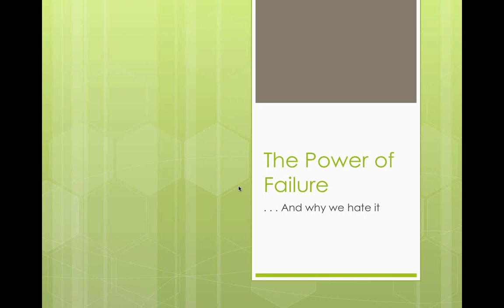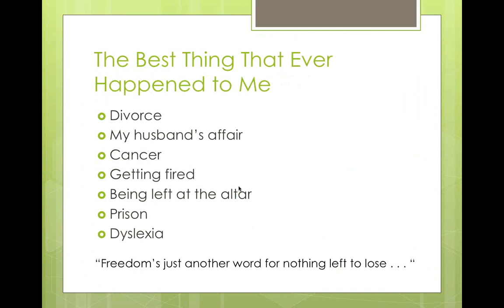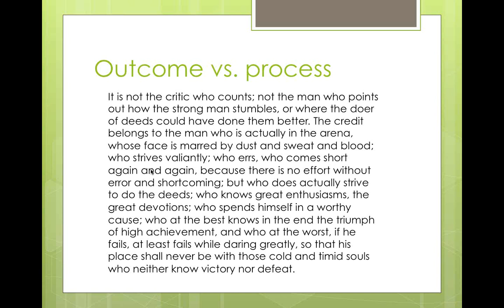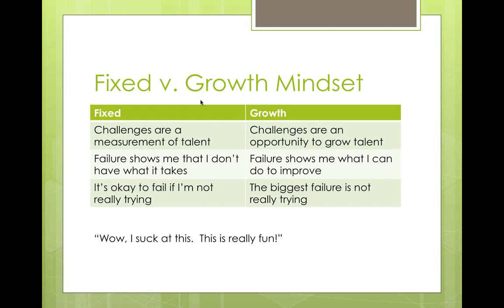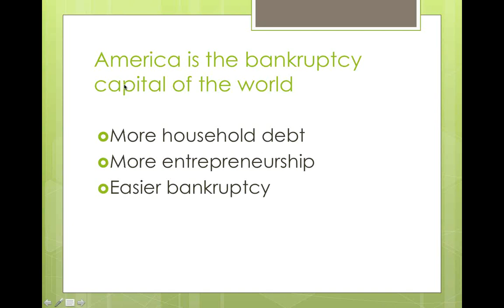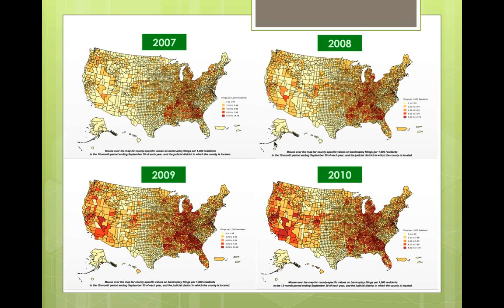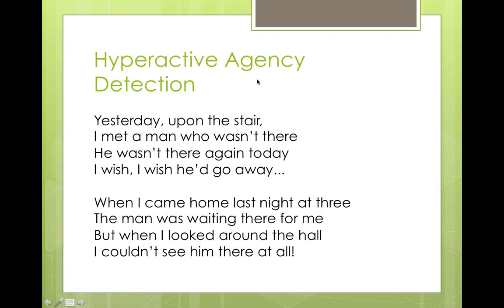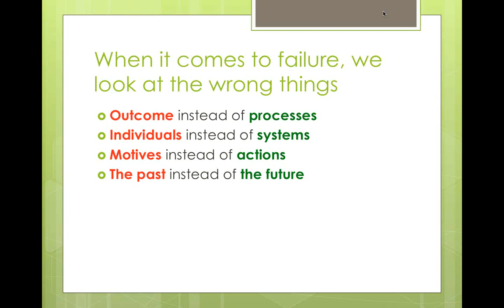Kauffman FastTrac Entrepreneurial Author Series - Megan McArdle - May 21, 2014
Bloomberg columnist and blogger Megan McArdle makes the case that success-in business and in life-is largely contingent on how quickly and nimbly we learn from our mistakes.

One of the most popular business and economics bloggers for more than a decade, McArdle challenges us to think differently about how we live and work. An outspoken Libertarian who isn't afraid to take positions that go against the grain, she argues that America is unique in its willingness to let people and companies fail, but also in its determination to help them pick up after the fall. Failure is how we learn. The problem is, we're forgetting that vital truth in our obsession with safety and with cushioning everyone from bad news. We're becoming too risk-averse and that is bad for our children, for our personal lives, for our companies, and for our country.

In THE UP SIDE OF DOWN, McArdle draws on her own worst failures to tease out essential and often counterintuitive life rules. She reveals what distinguishes the unemployed who find new jobs from those who don't, why floundering businesses so often push themselves over the cliff, why easy bankruptcy laws help fuel entrepreneurship and why so many mistakes are made in hospitals. Drawing on cutting-edge research in science, psychology and behavioral economics, insights from emergency room doctors, child psychologists, mountain climbers, gamblers and Nobel Prize--winners, she shows us how we can learn to make better decisions and break bad habits in business and in life.
When should you stay in your current job and how do you know when it's time to jump ship? How can you tell when a relationship is really over—and how could that wisdom have helped GM? What is the difference between a pre-success failure, like Apple's Newton—which paved the way to the iPhone—and a total disaster like New Coke? McArdle teaches us to identify mistakes early and channel setbacks into future success.